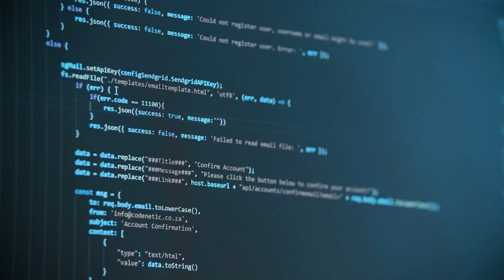Best *beginner* friendly frameworks to learn in 2024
Also, we have recently launched a new Data Structures and Algorithms in JavaScript course

Choosing the right backend framework can be challenging with so many options available. In this video, I’ll guide you through some of the most popular frameworks, breaking down their key features, strengths, and use cases. Whether you're starting a new project or rethinking your current tech stack, this detailed overview will help you make an informed decision and choose the framework that best suits your needs. Perfect for developers of all levels looking to streamline their backend choices!

00:00 Introduction
00:43 Options that we have in backend engineering
02:04 How did I start learning Ruby on Rails
04:01 Backend development scenario at Microsoft
04:38 Using Java Springboot
08:37 Difference between backend development in Nodejs and Expressjs
10:48 Using Django and Ruby on Rails
15:12 Using Golang
16:57 Conclusion